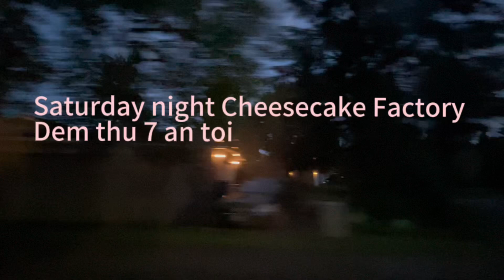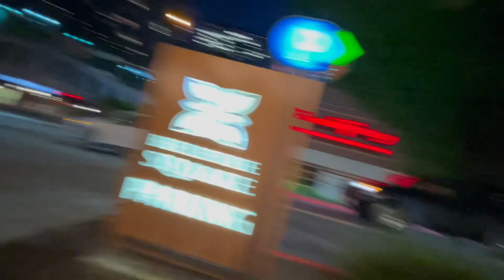46 Saturday night Cheesecake Factory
Dem thu7 Cheesecake Factory